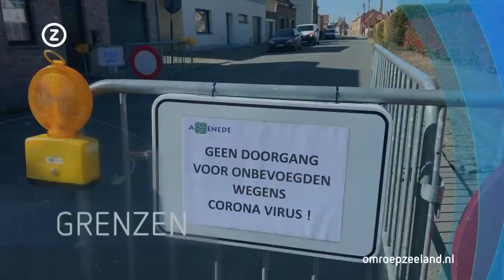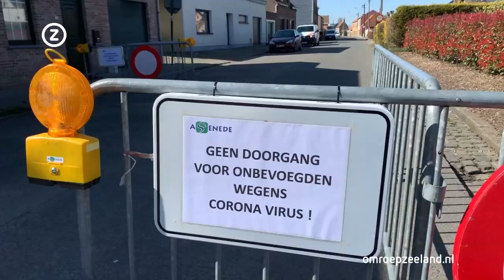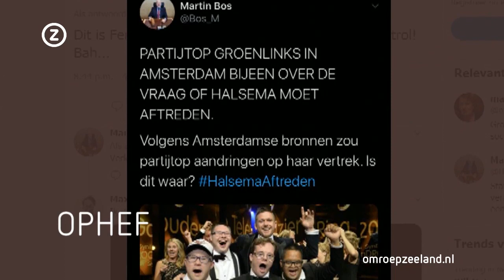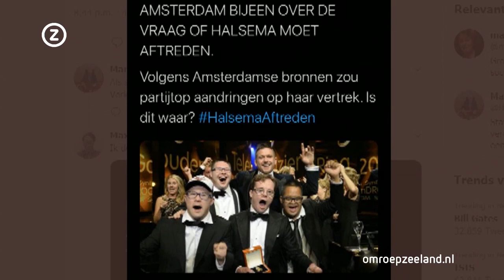Zeeland Nu, vrijdag 5 juni 2020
Zeeuws nieuws en achtergronden. Met vandaag onder meer: compensatiepakket voor marinierskazerne uitgelekt, Hulst boos over onduidelijke grensregels België en unieke dubbele knie-operaties bij Zorgsaam